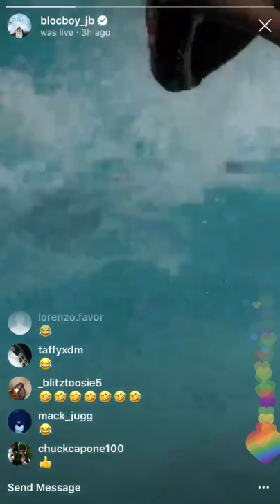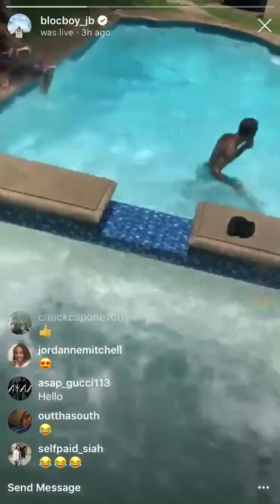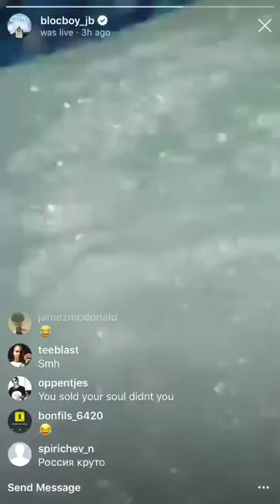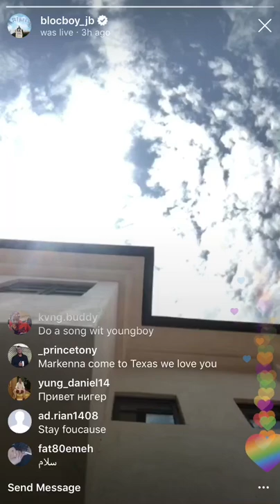BLOCBOY JB FLEXING AT THE POOL 🏊🏽‍♂️